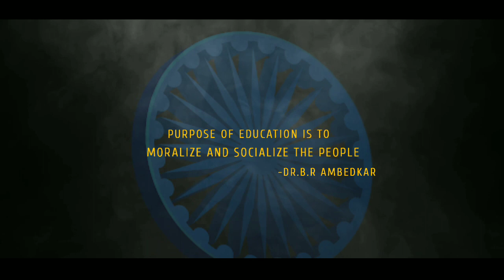Ambedhkarism Ambedkarism Short film Title Announced a film by Madhu janaganamana kosigi boys